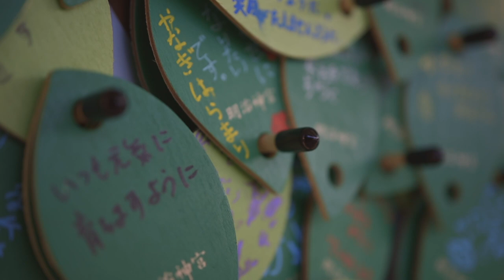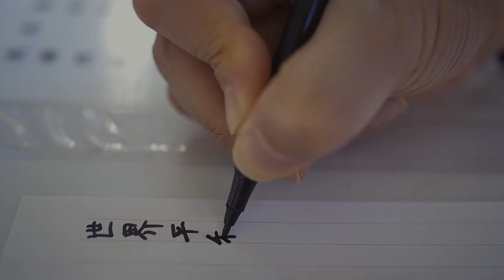MEIJI SHRINE - HARAJUKU - TOKYO - A WISH FOR A PEACEFUL WORLD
Meiji Shrine is undoubtedly one of the most beautiful must-visits in Tokyo. In contrast to the nearby energetic Takeshita street in Harajuku, this shrine is surprisingly quiet and oh-so-peaceful...

Officially founded in 1920, dedicated to the souls of Emperor Meiji and his wife, Empress Shoken, Meiji Shrine (or Meiji Jingu 明治神宮 in Japanese) will mark its 100 years this November 1, 2020.

This Shinto shrine is an ideal place to experience some of the most amazing Japanese traditions like weddings, or seven-five-three ceremonies where the Japanese families bring their children (boys at 5, girls at 3 and 7 years old) to the shrine and pray for their health.

To get to this uniquely outstanding shrine, you can either
(1) take the famous Tokyo-go-round Yamanote Line, get off at Harajuku station, and get out at the Omotesando exit,
or (2) take the Chiyoda subway, and get off at Meiji-Jingu-Mae (Harajuku) station

It really encourages me to create more videos like this. Thank you! ❤️🙏